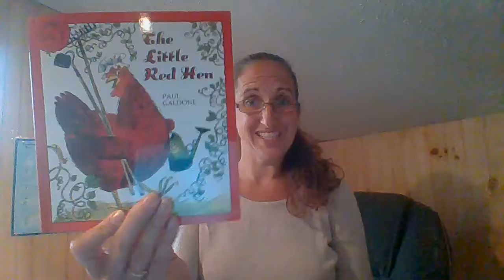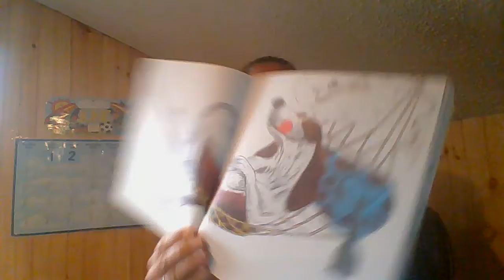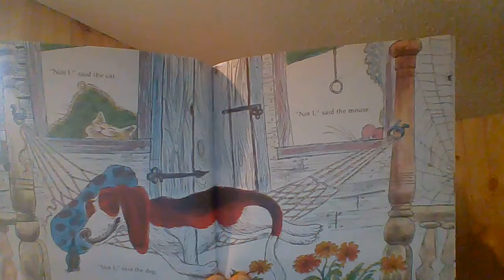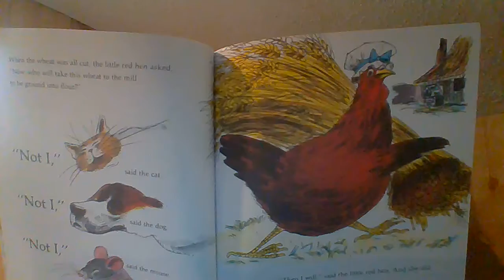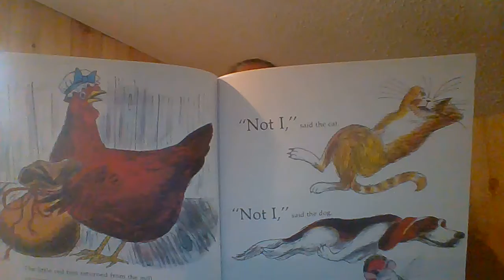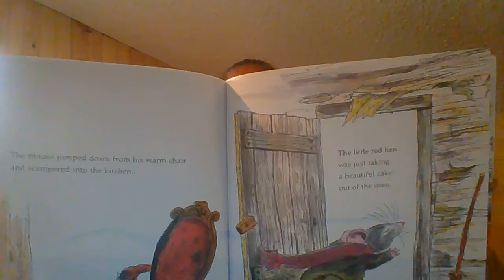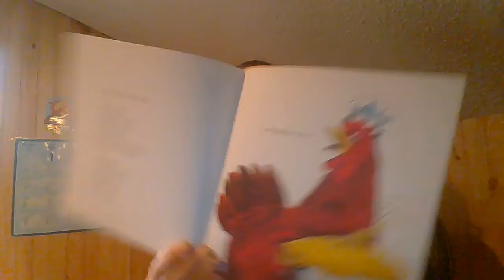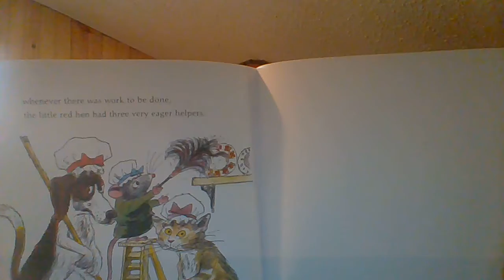Story Time The Little Red Hen